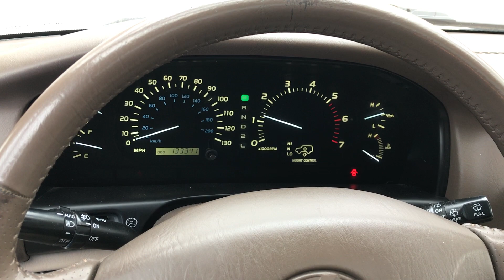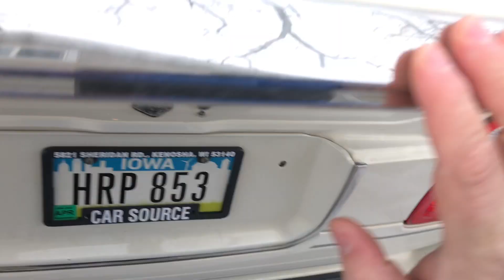1999 Lexus LX 470 Interior